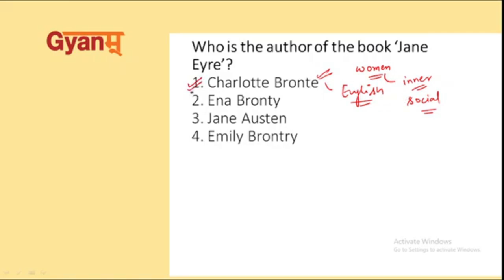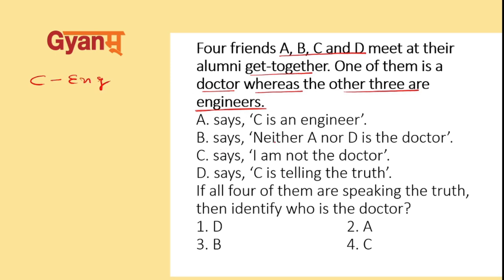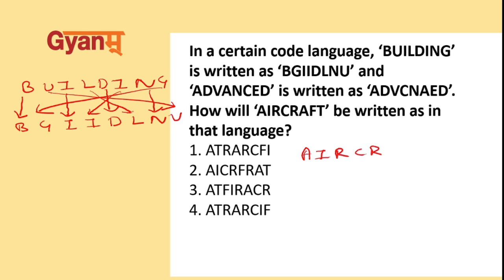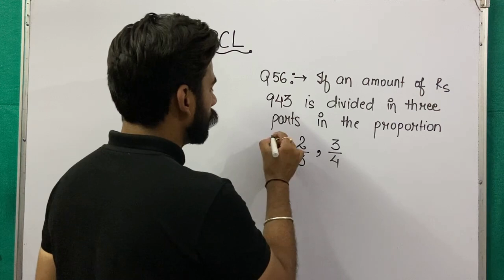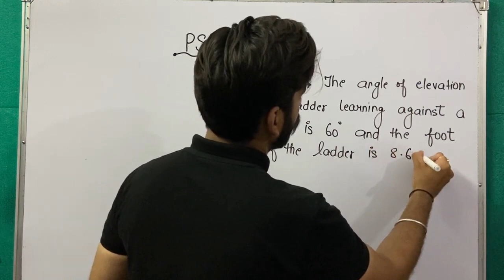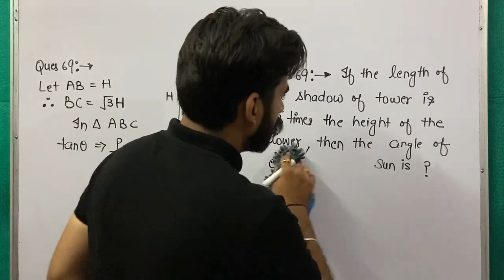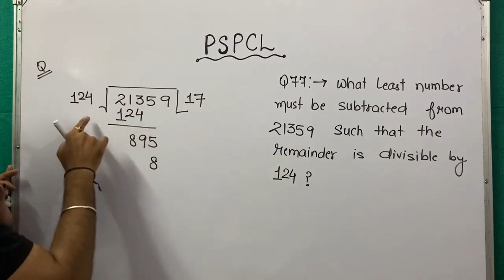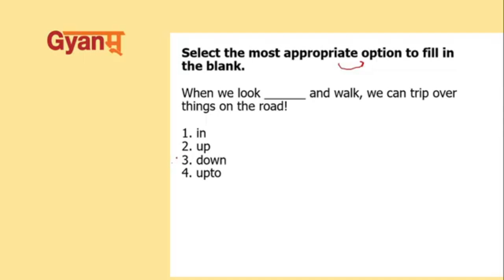PSPCL Recruitment 2021 | Previous Year Paper PSPCL LDC - 2020 with Detailed Discussion | Gyanm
PSPCL Recruitment 2021 | Previous Year Paper LDC - 2020 with Detailed Discussion:
Punjab State Power Corporation Limited (PSPCL) recruits qualified candidates every year as Lower Divisional Clerk. PSPCL has a large number of applicants appearing for various posts and with a high standard set of questions, PSPCL becomes a tough test for the applicants.
Therefore, interested candidates appearing for PSPCL recruitment should solve the PSPCL previous year question papers for a better understanding of the exam. Previous year question papers not only give a better understanding about the entire exam pattern and marking scheme but also help you in understanding the major topics.

Punjab State Power Corporation Limited (PSPCL) Recruitment 2021

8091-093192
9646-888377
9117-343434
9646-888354